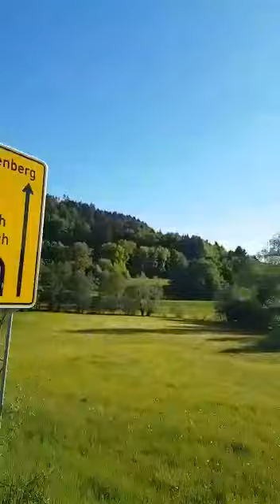Ausflug Fränkische Schweiz 16.05.2020(4)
Streitberg,Fränkische Niagarafälle und Binghöhle Wanderweg sowie Autofahrt Überland